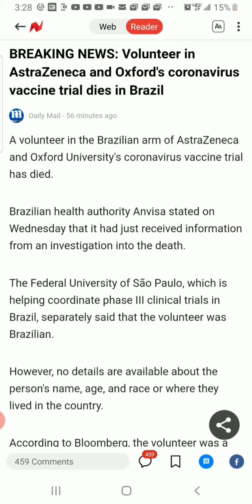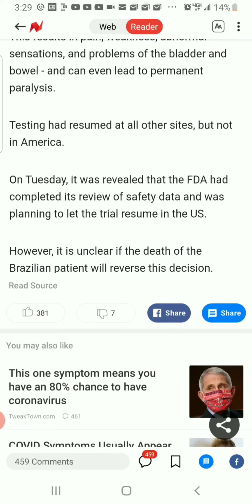Breaking News!!! Covid19Vaccine Volunteer Has Died In Brazil..